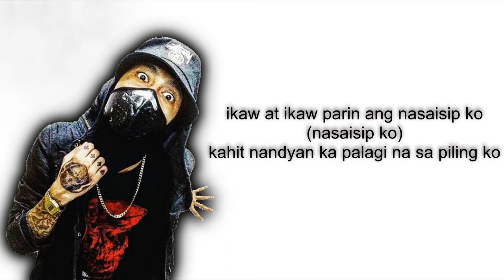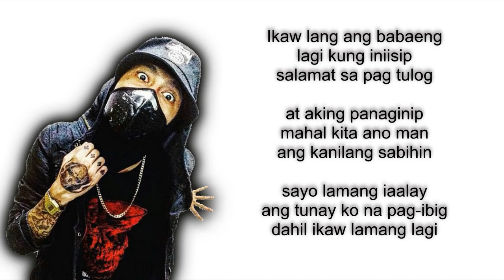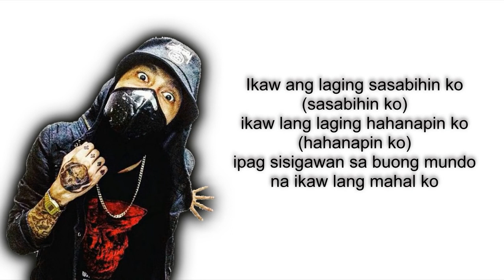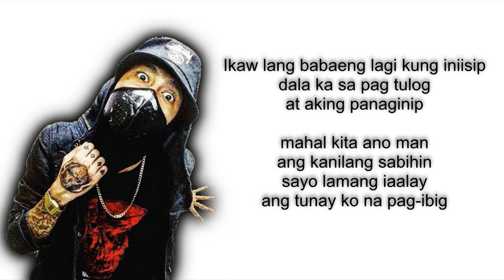OPM RAP SONG IKAW LAMANG